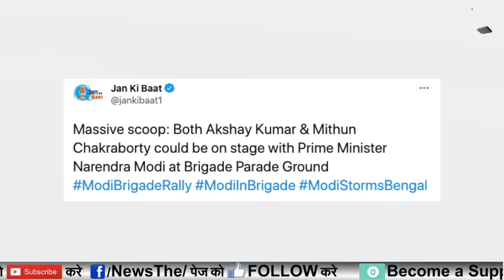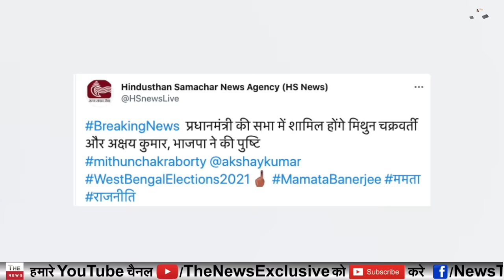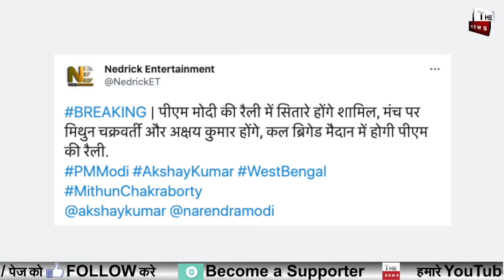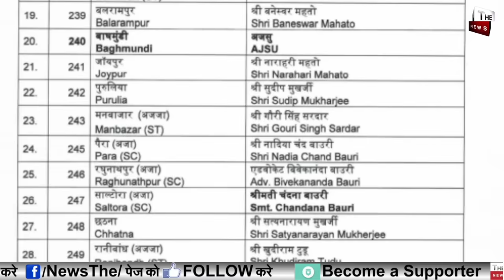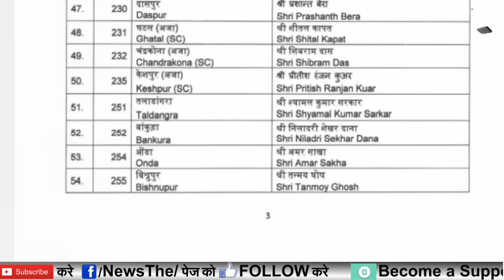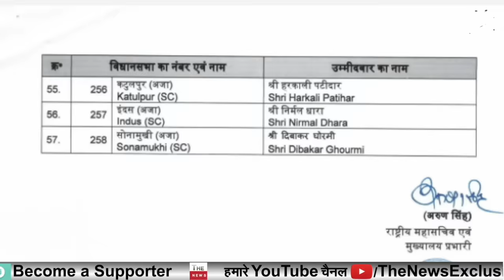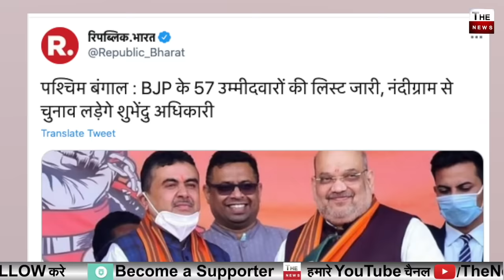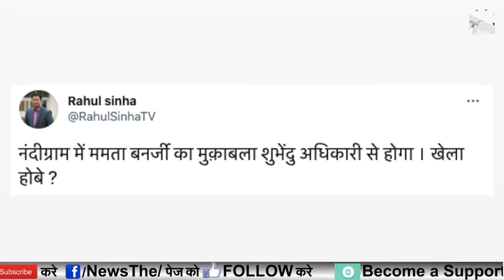BJP masterstroke against Mamata ! Akshay Kumar & Mithun da will join PM Modi Raily at Bridge ground